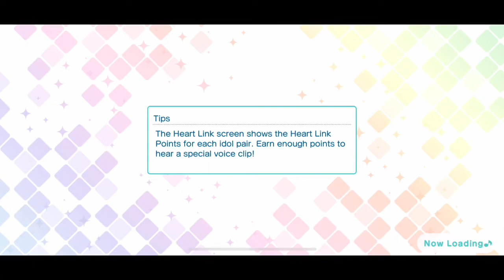UR Shinomiya Natsuki Tenko Side Story [UtaPri Shining Live EN]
The "Tenko" Shinomiya Natsuki UR side story from Uta no Prince-sama Shining Live EN. Includes all three parts of the side story.